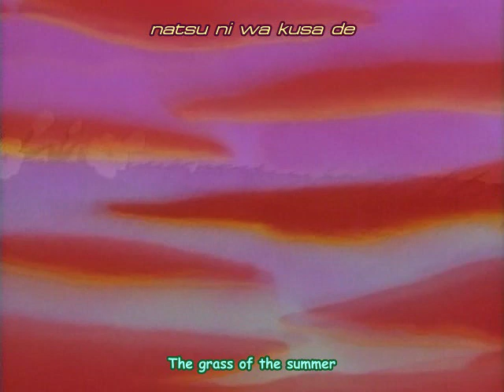Romance of the Three Kingdoms Episode 44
Huang Gai the battered body trick

The Han Dynasty was once signified cultural and military unity as the center of the Chinese world, but over centuries it has fallen to corruption and neglect. Eunuchs control imperial affairs, as bands of peasants swarm under the banner of the fanatical Zhang Jiao and his Yellow Turban armies. In this world of chaos, three sworn brothers - Liu Bei Xuande, Guan Yu Yunchang, and Zhang Fei Yide - make a pledge to seek the same day of death, and in doing so, return peace to the land. They soon begin building their idea of a righteous kingdom that would aid citizens who suffered from chaos and poverty. However their path to restoration is filled with many dangerous foes and thus begins an epic journey...